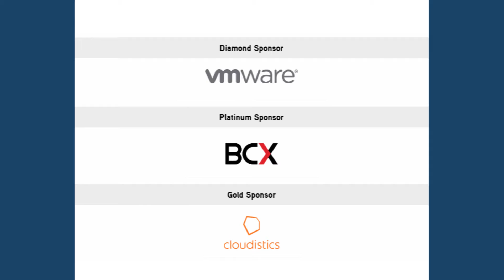Harvest your maximum cloud potential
This year's ITWeb Cloud Summit will explore current trends and show attendees how to take advantage of cloud opportunities in SA.